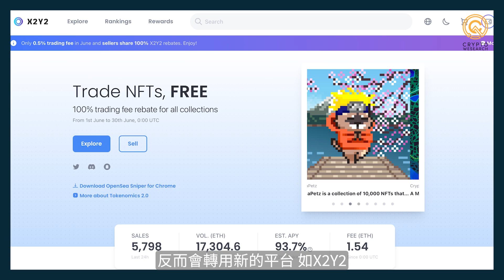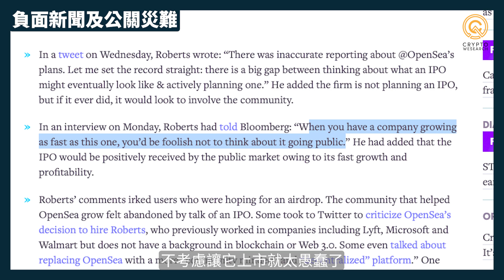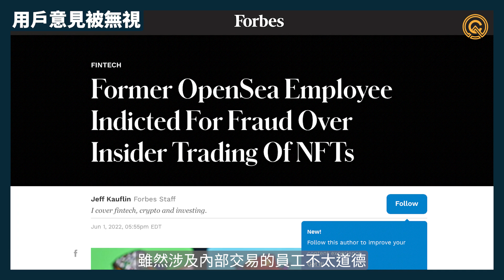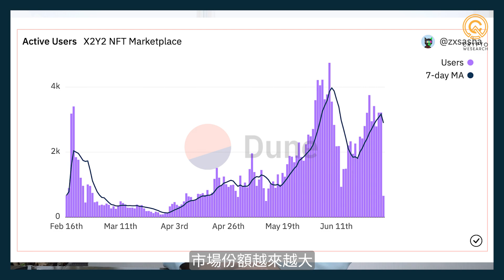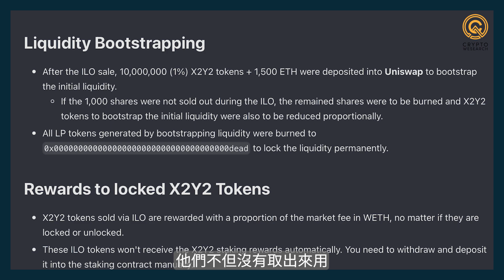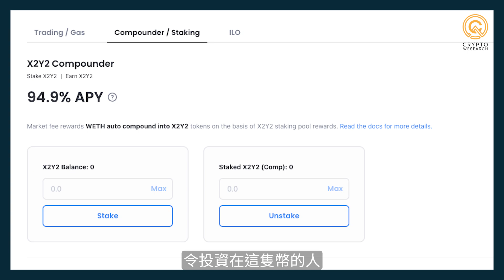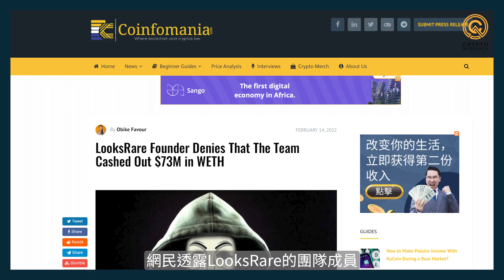挑戰OpenSea ?! NFT 交易平台 X2Y2空投給Opensea用戶｜質押 X2Y2幣 賺平台手續費分成｜做到真正去中心化 ?!｜X2Y2 幣｜LooksRare｜每日幣研｜廣東話｜香港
有玩 NFT 的朋友相信對 OpenSea 也不陌生，如果經常買賣 NFT 的相信都曾貢獻過不少手續費💰 但除了 OpenSea 之外，其實近期也有幾個 NFT 交易平台在市場上比較熱門，手續費更便宜，比較好用過/ 甚至可以超越 Opensea 架呢？

OpenSea 由2018年一個五人的團隊，用了四年時間成為了最頂尖的 NFT 交易平台! 但一直以來其實都不少人批評手續費太貴以及不太「Web3」，得益的只有他們公司😔 而新興起的NFT 交易平台 X2Y2 更透過空投自己的代幣 (X2Y2) 給 Opensea的用戶！最特別的就是，X2Y2 的用戶所創造的價值 (即手續費)，更會以代幣形式回饋給他們，也可以民主的 DAO 由用戶和持份者去決定整個平台的走向⭐️

這集 Desmond 會跟大家分享 NFT 最近的發展趨勢、NFT 新交易平台 X2Y2，以及跟 OpenSea 相比之下，到底有咩優勝之處！🤩 想知道NFT 市場的最新動態就不要錯過了～

00:00 挑戰OpenSea?! NFT交易平台  X2Y2空投給Opensea用戶｜質押 X2Y2幣 賺平台手續費分成｜做到真正去中心化?!｜X2Y2 幣｜LooksRare
01:05 OpenSea 現有問題
04:24 新NFT 平台誕生
10:41 X2Y2 的競爭對手
15:10 X2Y2 能否取代 Opensea

聲明：此影片內容及觀點皆為參考且不構成投資建議，並不代表每日幣研觀點和立場。

🥳 Bybit香港交流群上線了！🥳
想知道Bybit 最新Launchpad 、AMA等市場動態及最新優惠？立刻加入 Bybit 香港交流群，與一眾用家互相討論見解，Desmond也會不定期在這裡優先分享Bybit Launchpad、BitDAO的最新進展，不想錯過的話就按這裡加入
追蹤每日幣研，獲取更多比特幣和以太幣等加密貨幣的分析，以及區塊鏈行業的最新情報和教學。